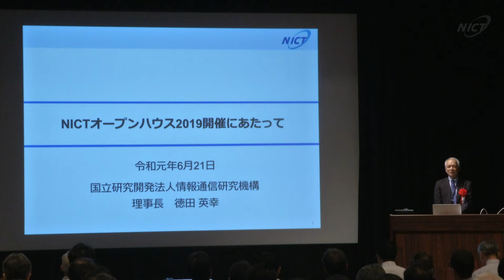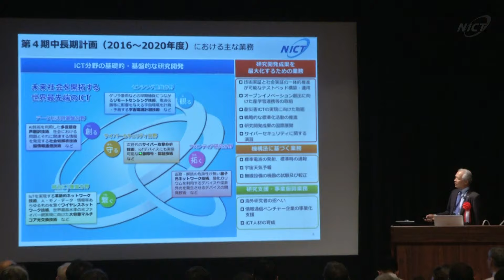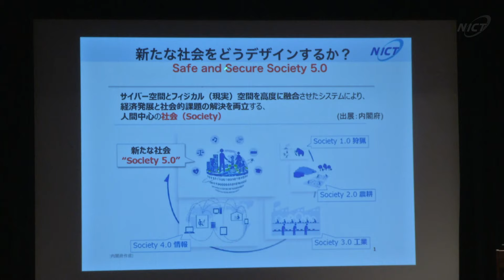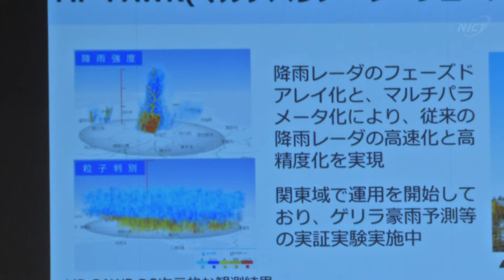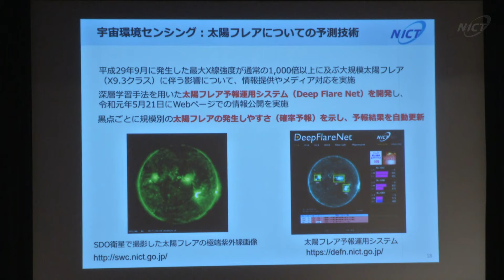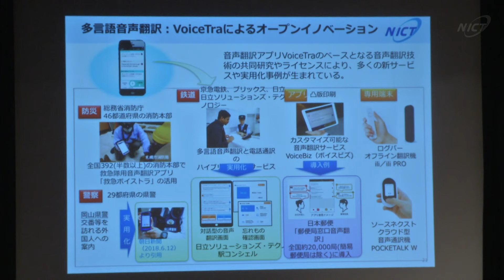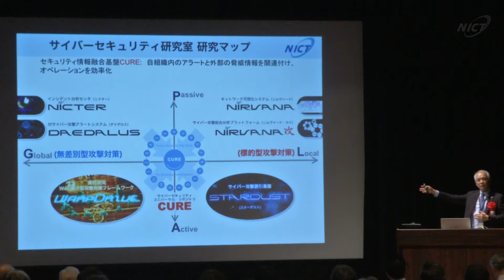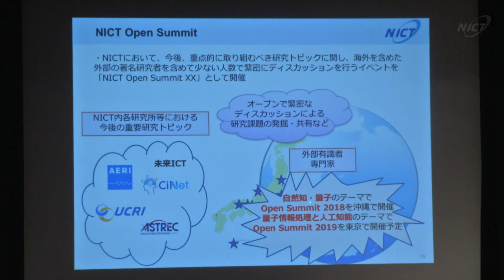NICTオープンハウス2019 in 小金井 主催者挨拶 徳田英幸理事長 「NICTオープンハウス2019開催にあたって」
6月21－22日に開催したNICTオープンハウス2019 in 小金井での徳田理事長の主催者挨拶「NICTオープンハウス2019開催にあたって」で、NICTの概要、最近の取り組み、今後の対応について紹介いたします。